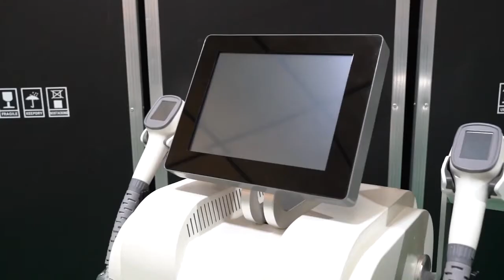Diode Laser 808 nm Laser Hair Removal Machine | hair removal laser manufacturer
WhatsApp New diode lasers for hair removal from factory
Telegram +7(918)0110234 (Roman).